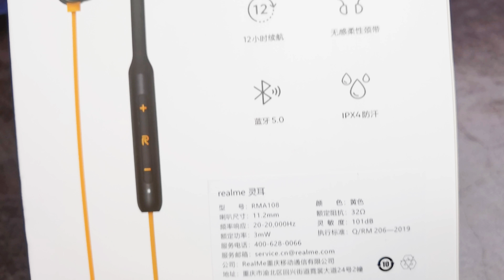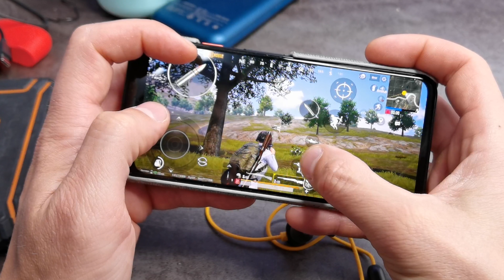ЛУЧШИЕ ДЕШЕВЫЕ🔥 БЕСПРОВОДНЫЕ НАУШНИКИ Realme Buds Wireless vs Motorola Verve Rap 105